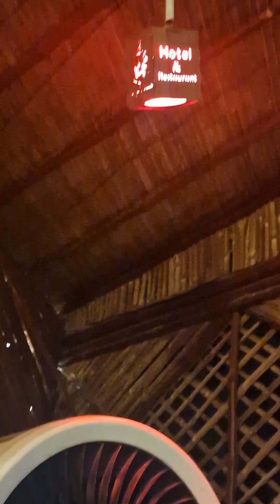| Siakh Azad Kashmir | is a term that may refer to Siakh, a beautiful valley located in Azad Kashmir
Siakh Azad Kashmir is a term that may refer to Siakh, a beautiful valley located in Azad Kashmir. Siakh Valley is known for its stunning landscapes, captivating views, and traditional villages. It offers a perfect escape for nature lovers and adventure enthusiasts.